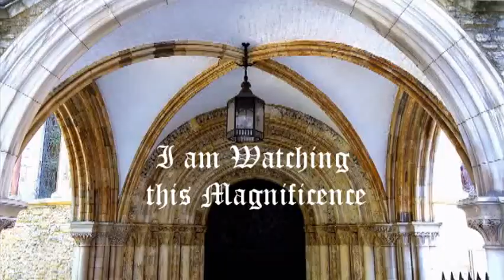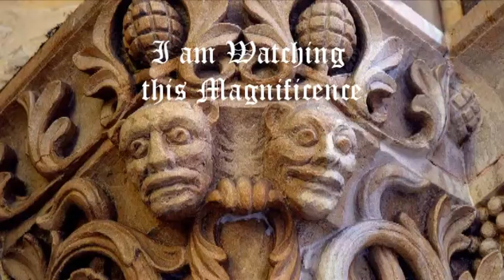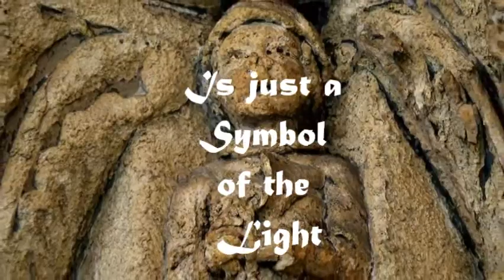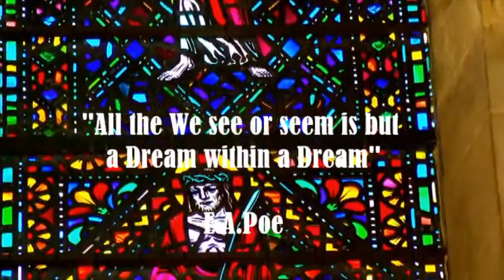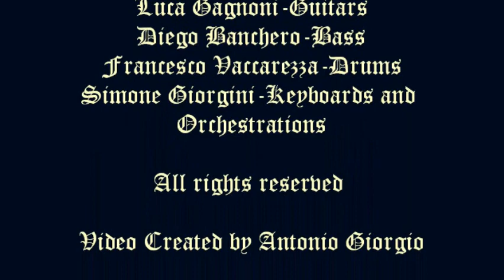Antonio Giorgio "Gothic Church (Chambers Of Gold)" - from "Imajica"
New Lyric Video of the italian Singer/Songwriter Antonio Giorgio for a new Single "Gothic Church (Chambers of Gold)" from the next up-coming Epic Album "IMAJICA".
After the excellent debut "Golden Metal" (2017, still available),
the new fantastic concept album of the singer and songwriter Antonio Giorgio, with special guests Mark Vanderbilt (ex Kamelot) and Ian Parry (ex Elegy)
Order of the album:

Features the Temple of Church of London
(builded by Templars)
Produced by Antonio Giorgio for AGM Productions
Published by AUSR Digital
Mixed and Mastered by Luigi Stefanini at the New Sin Studio (Loria -TV -Italy)
Distribuited by Ma.Ra.Cash Records